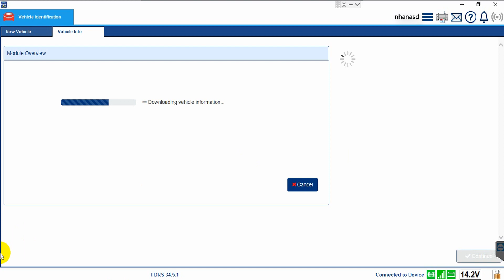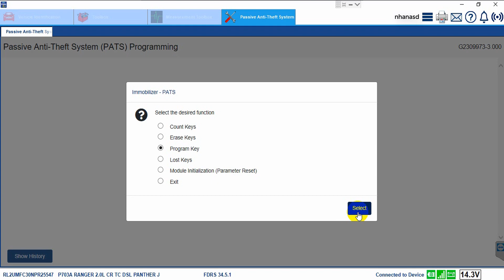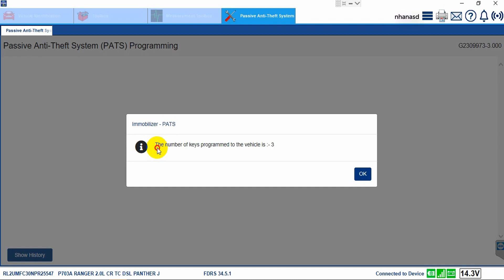ADD NEW KEY | 2022 FORD RANGER | FDRS SOFTWARE